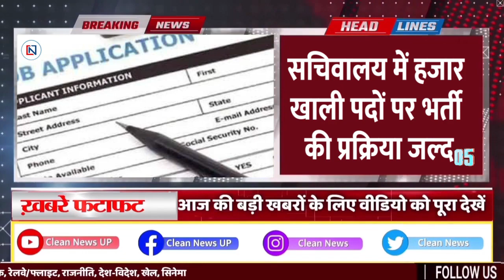17 जुलाई 2022 Today_Breaking_News मुख्य समाचार, UP_News मौसम, Modi, Yogi Adityanath Samachar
17 जुलाई 2022: आज के मुख्य समाचार | Samachar | Uttar Pradesh Samachar | मौसम Weather News  Yogi News

01. Bundelkhand Expressway will benefit farmers a lot, green peas will get a new market
02. Good News for Ration Card Holders
03. Modi government's big plan for 'poorest', getting business loan without guarantee
04. Freedom fighters got the gift of health, can get treatment up to five lakh rupees in private hospitals
05. Recruitment process for thousand vacant posts in Secretariat soon
06. Yogi gave strict instructions for ground water conservation, rain water harvesting system in 697 out of 12042 buildings
07. In the coming days, you will get more returns on your deposits, RBI said – Banks forced to increase interest rate
08. More than 20 thousand new cases of corona in the country for the third consecutive day
09. The postal department will insure the crop, not only the farm owner but these people can also get it done.
10. Due to heavy rain accompanied by strong wind, the lights of 70 thousand houses went off

Hey!